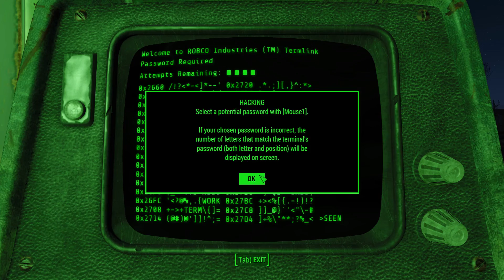Fallout 4 (mostly) Blind Let's Play - Episode 2: Sanctuary Hills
After emerging from the vault, Alissa returns back to the ruins of her old neighborhood, in search of supplies; and a direction.

Intro Music combined using:
"Satiate - only percussion", "The Hive", "Spacial Winds"
attack2t22.wav by guitarguy1985 - CC0 1.0 Universal License